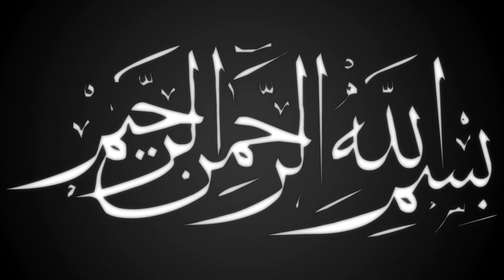রাঙ্গামাটিতে পাগল করা ওয়াজ | সেলিম রিয়াদ হক্কানী | Mawlana Selim Read Hakkani | Ullashicp | 2021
Linkdin Link

বিশ্ব মনিষী
আলা হযরত
জামাতে নামাজ
সুফি নাত
কওমি বক্তা
তবলছড়ি ময়দান
সুন্নী নক্ষত্র
মা ফাতেমা (রাঃ)
হিট ওয়াজ
ইসলামী সঙ্গীত
# আমার নবী
Islamic Jalsa
Bangla Islamic Jalsa
holy Quran
রাসুল সাঃ
মুফতি গিয়াস উদ্দিন আত তাহেরি
bangla mahfil 2022
Ullash Icp Present
হযরত বেলাল
হযরত আলী (রাঃ)
নতুন ওয়াজ
ইসলামী সমাজ
হেদায়তের মালিক
হাসির ওয়াজ
ঈমানের মূল্য
ঈদে মিলাদুন্নবী
রাসূলের প্রেম
মৃত্যুর যন্ত্রনা
গরম জিকির
ইসলাম শান্তির ধর্ম
বড় পীর
Nissan bangla presents
আল্লাহর বান্দা
আল্লাহর নাম
মাহফিলের মাটি
রবের রহমত